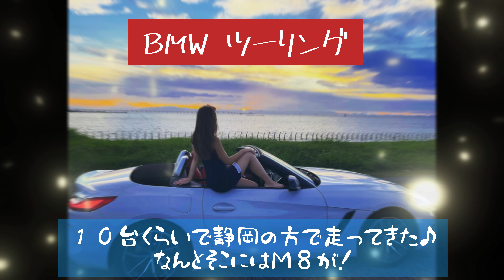車女子【 All BMWツーリング 】新型M8/M3の走行シーン☆バブリング/アクラポマフラー見どころ満載❤︎ 静岡県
【訂正】
御殿場ではなく海老名です💦

【 見どころ 】
日本に数台しか走っていない現行型の最新M8
みられるだけで貴重！
M3 xdrive 日本最新一号車！フルエアロ

【 あらすじ 】
00:00　OP.
00:15　Title
00:20　スタート/海老名PA
04:10　Raikaトーク
06:00　TKおじさん
06:10　並べてみた
06:24　BMW M8/TikTok
07:20　マフラーサウンド
08:36　BMW3台の走行動画/峠道
10:08　END.

Raika_CarLifeで検索💗
follow me😘

車好き女子 𝐑𝐚𝐢𝐤𝐚 ( らいか ) です❤️
展示会よりもドライブや走行会が一番好きです❤︎ 走り屋お姉さん🤪
スーパーカーのイベントによく出没！
Car team 作りました✨【 𝑹𝒂𝒊𝒌𝒂 𝑭𝒂𝒎𝒊𝒍𝒚 𝑪𝒍𝒖𝒃 】
愛車はBMWの𝐑𝐚𝐥𝐟 ( ラルフ ) ちゃん
趣味でフォトモデルやってます！もともと友達とセクシーな写真を撮り始めたのがきっかけでプロではありません笑
たまにライブ配信してます🎵
配信情報・リアルタイム情報などはTwitterをチェック
世界中を旅しながらいろんな車を紹介してみたいな〜☺️

Japanese girls who like cars😚
Favorite car is BMW. I love to drive and car model💃
For work requests, direct mail on Instagram✉️
I do livestreams from time to time.
Check Twitter for live streaming information and real-time information✔️
If you want to talk, come to YouTube live❤︎
I want to introduce various cars while traveling around the world🌍

【 𝐓𝐀𝐆 】
車好き/車女子/走り屋/走る喜び/走行会/カーライフ/ドライブ/運転/展示会/納車会/ランボルギーニ/フェラーリ/マクラーレン/アストンマーティン/マセラティ/カブリオレ/グランツーリスモ/グランスポーツ/クアトロポルテ/ギブリ/MC20/ポルシェ/BMW/アウディ/レクサス/GTR/ シビック/インプレッサ/スバル/日産/スカイライン/トヨタ/クラウン/セダン/ラグジュアリー/アヴェンタ/F8/roma/スパイダー/458/488/360/911/991/918/812/GTS/カレラ/モデナ/コルベット/シボレー/カマロ/スポーツカー/スズキ/ヤリス/日本/日本車/国産車/輸入車/欧州車/スーパーカー/ハイパーカー/オープンカー/アメ車/ワイスピ/ワイルドスピード/富士スピードウェイ/サーキット/レース/峠/ドリフト/ダウト/ワンメイク/レーシング/レーサー/プロドライバー/鈴鹿/もてぎ/BMWfamilie/リバティウォーク/LBWK/Liberty work/諸星一家/A-team/Anija/SCJ/SuperCarJapan/スーパーカー協会/フェラーリ協会/関東アヴェンタ/黒赤/SHO/洗車/車紹介/ガレージ/ロータリー/エンジン/マフラー/パワークラフト/アクラポ/スタードロッパー/デュアル